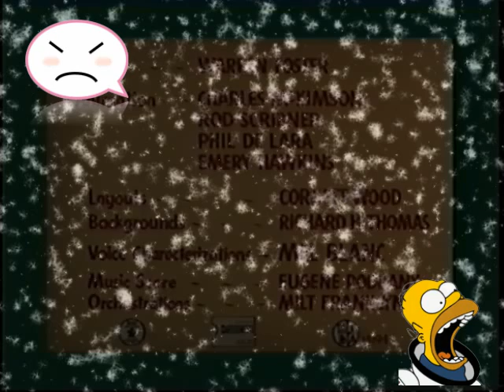Foghorn Leghorn Ep 07 Leghorn Swoggled new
We debated this one a bit because, yes, it's kind of a cheat. After all, the content of this show was originally produced as shorts for movie theaters. However, several generations have since been introduced to these truly wonderful animated segments as part of a television program. Whether it was simply called Looney Tunes or The Bugs Bunny Show (or the many variations, such as The Bugs Bunny/Road Runner Hour) didn't matter, because what was offered was cartoon bliss for children and adults alike -- hysterical and highly imaginative adventures starring iconic characters like Bugs Bunny and Daffy Duck, created by amazingly talented men like Friz Freleng and Chuck Jones. From Bugs and Daffy arguing over whether it was duck season or rabbit season, to Elmer Fudd declaring "Kill the wabbit!", to Michigan J. Frog singing "Hello! Ma Baby" to a surprised construction worker, there is one memorable moment after another delivered here that have truly stood the test of time and continue to entertain decades after they were first created.